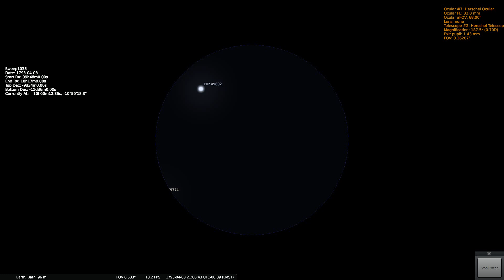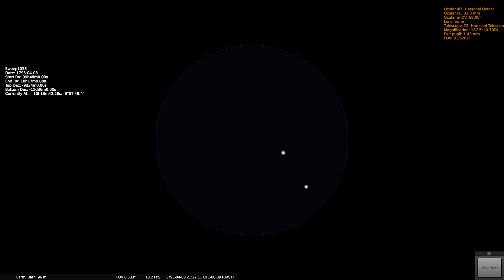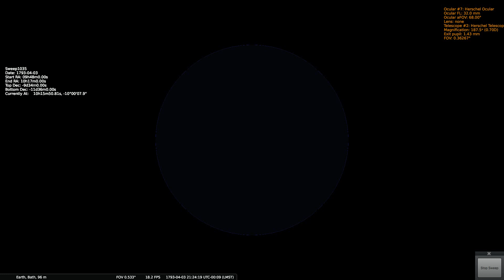Herschels Sweep 1035